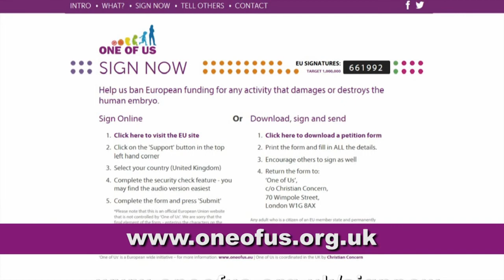One of Us promo